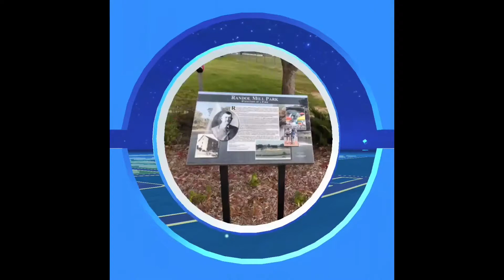Pokémon go vlog #2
End of water festival. Hapi (my charmeleon) found a candy plenty of night time play tho. We'll get more into meta as we play. 🌩